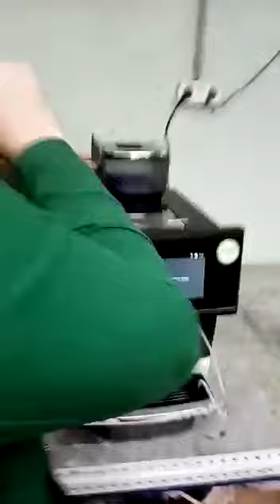Kaffit K95 декальцинация. Часть 2.